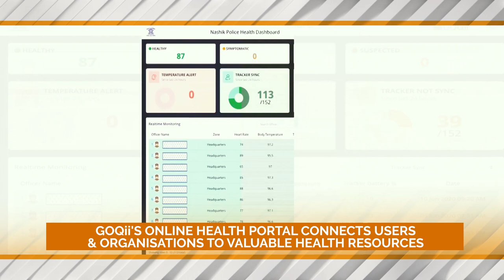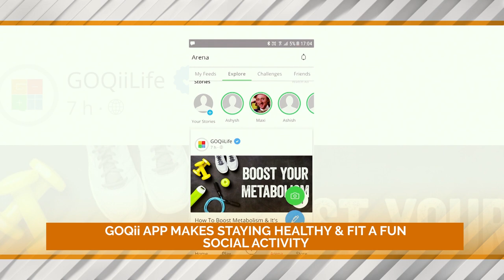Understand Your Health Better With the GOQii Smart Vital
Sumiit Lakhutia from the Times Network explains why the GOQii Smart Vital along with the entire GOQii health ecosystem is the need of the hour when it comes to battling COVID-19 or increasing fitness levels at home.